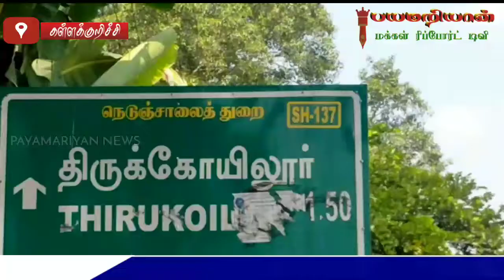கள்ளக்குறிச்சி மாவட்டத்தில் இந்திய கம்யூனிஸ்ட் கட்சியினர் 9 இடங்களில் கொடி ஏற்றினர்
PAYAMARIYAN MAKKAL REPORT TV.

கள்ளக்குறிச்சி மாவட்டத்தில் 9 இடங்களில் இந்திய கம்யூனிஸ்ட் கட்சி சார்பில் கொடியேற்றும் நிகழ்ச்சி

கள்ளக்குறிச்சி மாவட்டம் திருக்கோவிலூரில் இந்திய கம்யூனிஸ்ட் கட்சி சார்பாக 9 இடங்களில் கொடியேற்றும் நிகழ்ச்சி நடைபெற்றது, இந்நிகழ்ச்சியில் மாவட்ட செயலாளர் ஏ.வி. சரவணன் அவர்கள் கலந்துகொண்டு கட்சி கொடியை ஏற்றி வைத்து, பொதுமக்களுக்கு இனிப்புகளை வழங்கினார்,நகர செயலாளர் ஜம்ஜம் பஷீர் அவர்கள் அனைவரையும் வரவேற்றார்,மேலும் இந்நிகழ்ச்சியில் இந்திய கம்யூனிஸ்ட் கட்சியின் முக்கிய நிர்வாகிகள் கலந்து கொண்டனர், திருக்கோவிலூர் செய்தியாளர் சா.சி.அ. அழகிரி